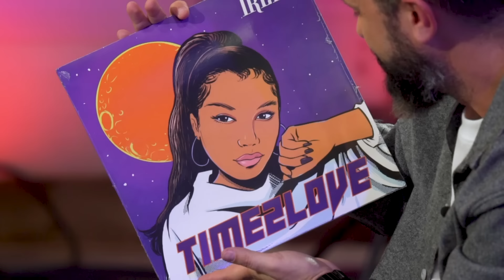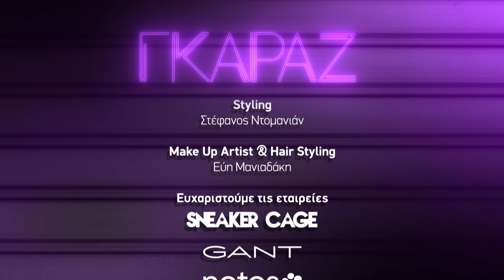Η Irene και ο Β. Θεοδωρόπουλος στο Γκαράζ, για ένα επεισόδιο γεμάτο εμπειρίες ζωής & αστεία